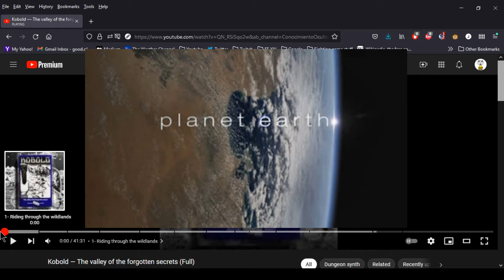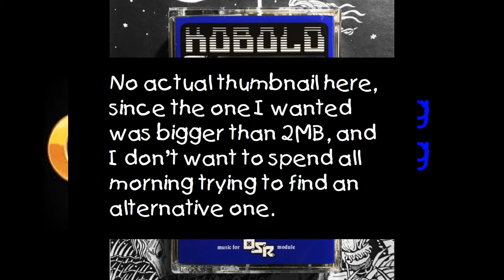Joe's 'Cast, 11/24/2021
and.